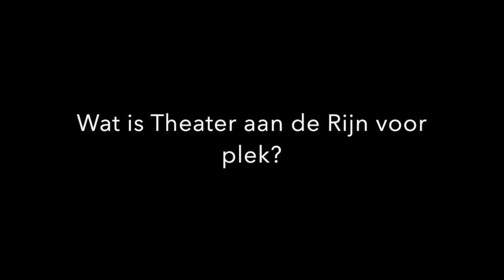Afgefackt over Het Wilde Oosten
Elénie Wagner en Mirjam van Dijk vormen samen het muziektheaterduo Afgefackt.
Ze stonden al op Hoogte80 festival, Over 't IJ Festival, Fringe en zij zijn een vast onderdeel van de tour Het Wilde Oosten.
18/9 te zien in Bouwkunde Deventer